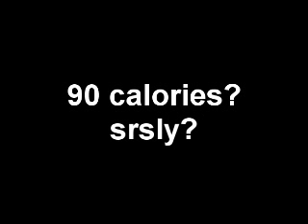The Path To Enlightenment To Thankyou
who would've thought that it would be so quick and contain the
world SRSLY?